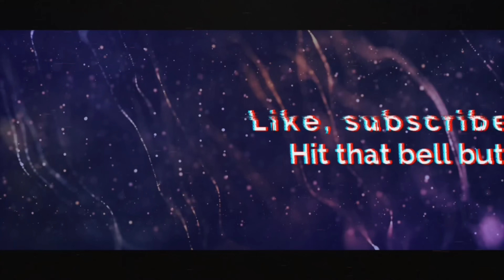BACALHAU COM NATAS MUKBANG 🇵🇹